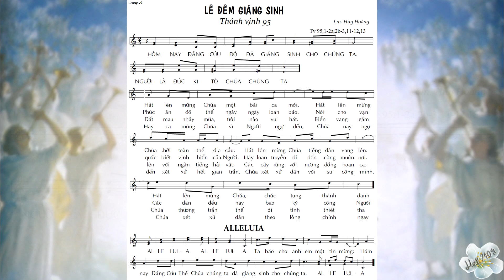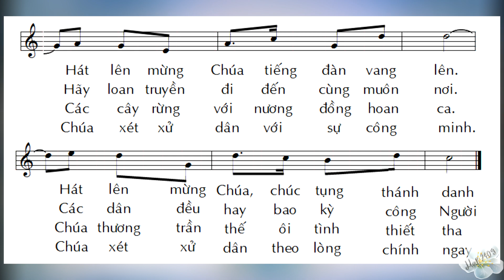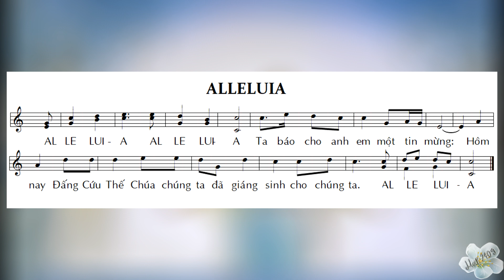Thánh vịnh 95 - Lễ ĐÊM GIÁNG SINH - ĐÁP CA & ALLELUIA - Lm. Huy Hoàng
Con sẽ tiếp tục làm các Thánh vịnh và Alleluia theo lịch phụng vụ